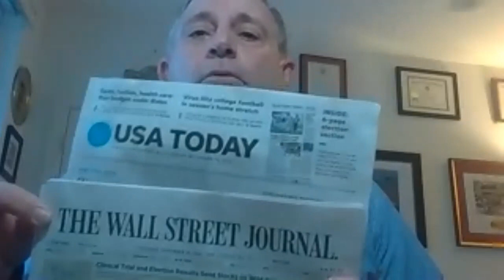1503 Dr. Richard A. Huot, DDS on Managing Your Practice for Long-Term Success : Dentistry Uncensored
Dr. Huot was a private practice owner from 1985 to 2008, and still practices clinical dentistry on a per diem basis, working as a clinician/consultant for private and public health concerns. He retired from the USAF Reserve Dental Corps in 2012 after 30 years of military duty. Dr. Huot is a past President of the Maine Dental Association in 1994, and the 2006 President of the Atlantic Coast District Dental Association in Florida. He served on the Florida Dental Association Board of Trustees, and two years as Vice President of the American Dental Association. He currently serves on the ADA Council of Members Insurance and Retirement Plans, and the AGD Legislative and Government Affairs Council.